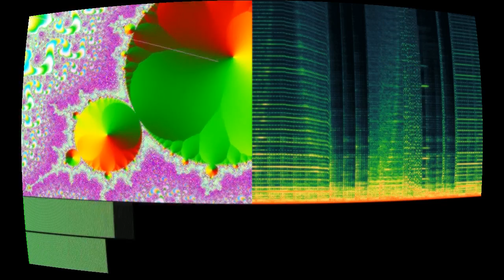Across The Void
“Across The Void” by Wayne Kinos